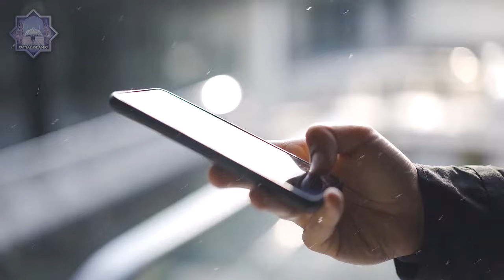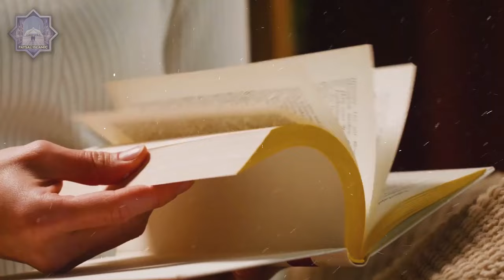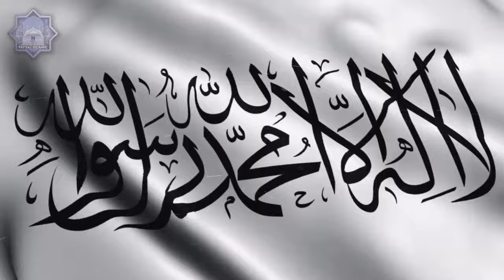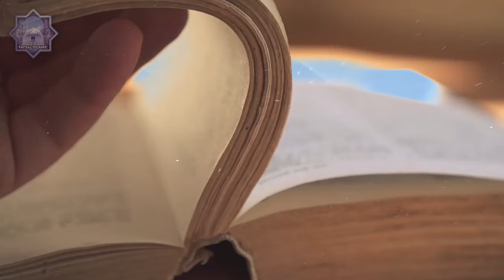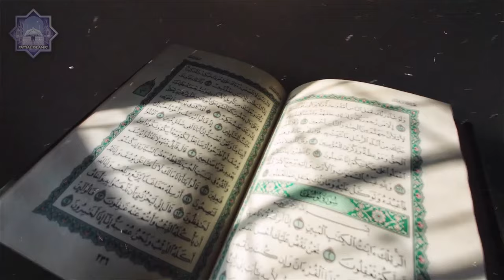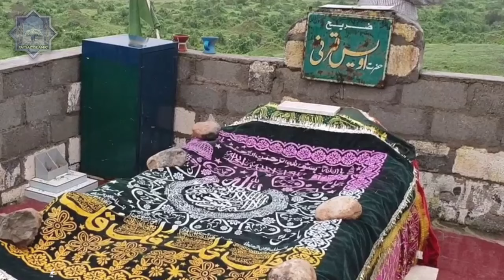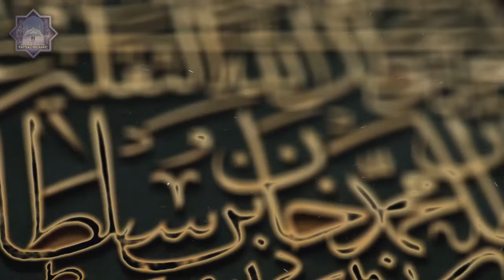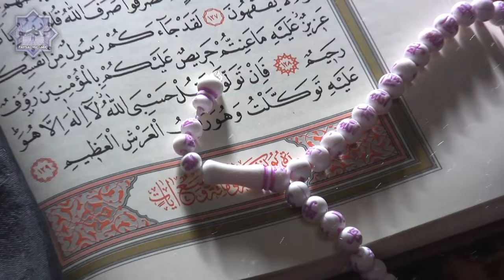Awais Qarni Kon The | Owais Qarni Urdu History | Hazrat Owais Qarni Ki Qabar | Uwais Qarni | Faysal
In today's enthralling episode, we delve deep into the life and legacy of a forgotten hero whose selflessness and compassion have echoed through the ages - Awais Qarni.

🎬 Prepare to be transported to a world of ancient mystique as we embark on a journey to uncover the enigmatic tale of Awais Qarni, a name that resonates with virtue, resilience, and benevolence. Often overshadowed by other historical figures, Awais Qarni's story is nothing short of awe-inspiring.

🏞️ Immerse yourself in the landscapes of 7th century Arabia, a time of great transformation and upheaval. As we trace Awais Qarni's steps through the bustling markets and serene oases, we witness the emergence of a character whose empathy and generosity stood as a beacon of hope amidst the challenges of his era.

🤲 Witness the heartwarming anecdotes that have been passed down through generations, recounting Awais Qarni's unparalleled devotion to his ailing mother. His unwavering commitment to her well-being showcases a level of compassion that transcends time and culture.

⚔️ But Awais Qarni's heroism was not limited to the confines of his home. Discover his courageous stance against injustice, as he fearlessly spoke out against tyranny and oppression, setting an example that continues to inspire activists and advocates to this day.

🕌 Join us as we explore the spiritual dimension of Awais Qarni's life, a facet that adds depth to his character. His spiritual journey and devotion to his faith imbued his actions with a profound sense of purpose, leaving an imprint on the pages of history that cannot be ignored.

🌟 Through meticulous research and captivating narration, we bring you an in-depth portrait of Awais Qarni - the embodiment of selflessness, the paragon of compassion, and a true unsung hero whose story deserves to be told.

🔔 Don't miss this opportunity to enrich your understanding of history and humanity. Share your thoughts and comments below - let's keep the conversation alive!

📣 Thank you for joining us on this voyage of discovery. Together, let's ensure that the legacy of Awais Qarni remains etched in our collective memory, an eternal reminder of the transformative power of compassion and the impact one individual can have on the world.